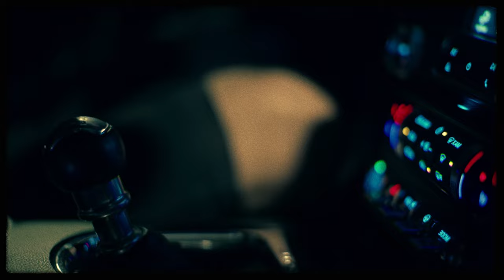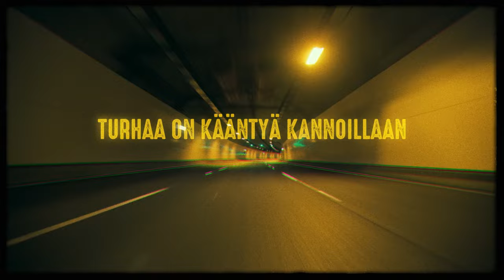Skädäm - Haihtuvaa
Skädäm
Frogley - laulu
Eepo - rummut
Miikka - basso
Pasi - kitarat
Daffy - kitarat
Junnu - koskettimet

säv. Kari Peltola
san. Esa Eloranta - Kari Peltola
sov. Skädäm - Kari Peltola
tuotanto -  Eepo Mänty-Sorvari  ja Studio3 music production
äänitys, miksaus ja masterointi  -  Studio 3
lauluäänitys - Marko Lapiolahti/Noisy silence studio
lyriikkavideo - Joonas Tsokkinen
taustalaulut - Eepo ja Kari
kitarat - Kari